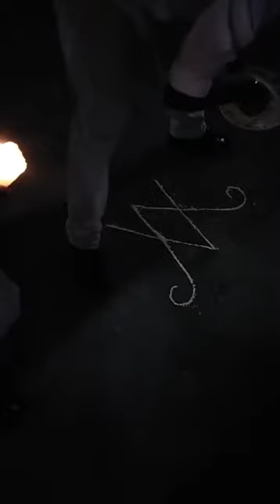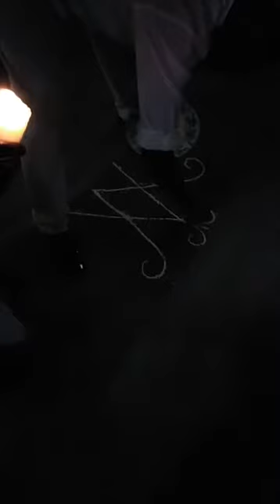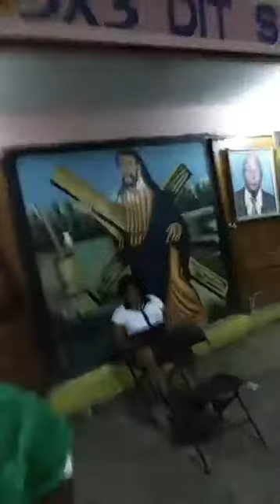Entre kanzo - San siro 3×3